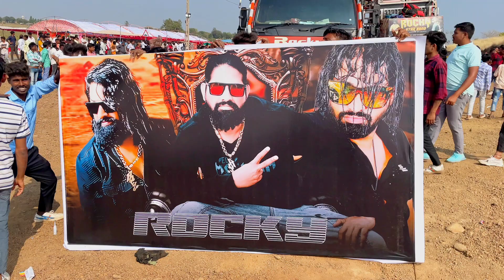TIMLI SONG ROCKY STAR BAND AT-GUJJARPUR RC Band Vlogs